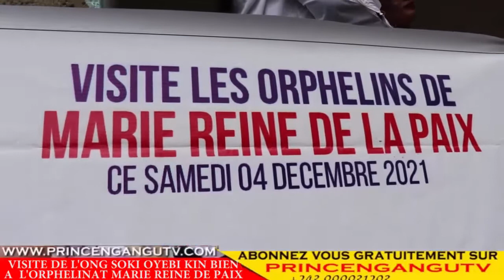LA VISITE DE SOKI OYEBI KIN BIEN A L'ORPHELINAT MARIE REINE DE PAIX